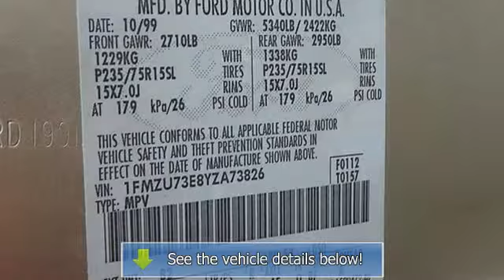2000 Ford Explorer - Baxter Ford - Omaha, NE 68022 - 140713A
Baxter Ford
18505 California St.

For Sale: 2000 Ford Explorer
VIN: 1FMZU73E8YZA73826
Engine: 4L V6 Cylinder Engine
Drivetrain:
Transmission: Automatic
Mileage: 147,152
Color: Harvest Gold  (Gold) (exterior) Med Prairie Tan Leather (interior)